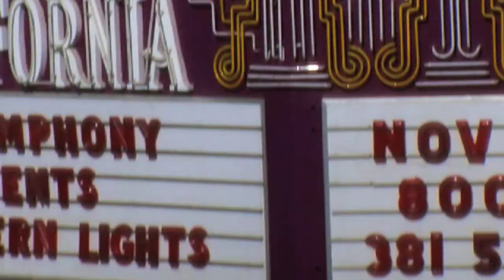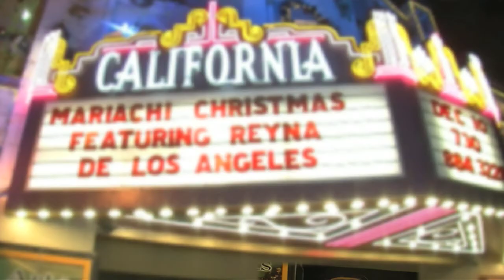Mariachi Christmas (HD)